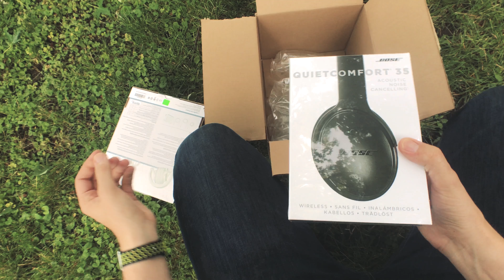Chicago: Severe Weather Warning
This week has been crazy.  Thanks for sticking it out with me, I promise next week I'll be better about the vlog!

I'm always watching the comments, so leave me a note and I will like it and respond!